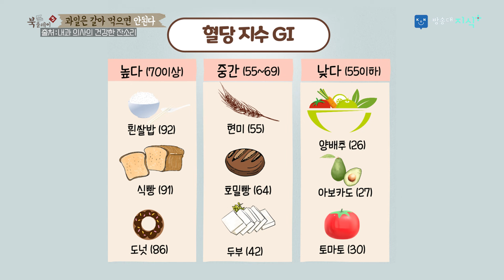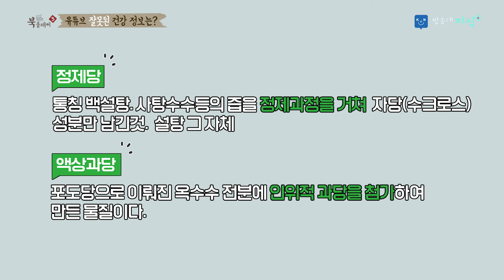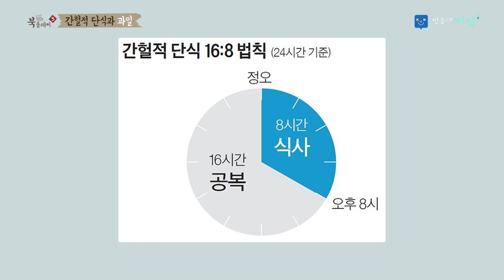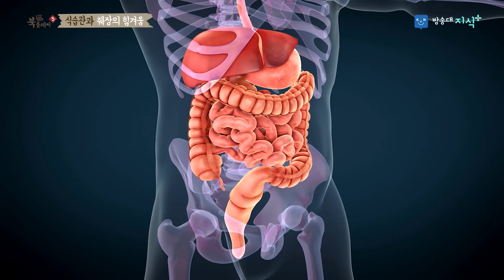과일은 절대 갈아먹지 마세요. 아침식사는 꼭꼭 씹어서 500g씩 드세요 류은경 소장@방송대지식 북플레이 | 소화 | 과일식사 | 당뇨 | 당분 | 몸 | 식단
👉강연자: 류은경
현재 건강 교육과 건강 상담, 건강서 전문 작가로 활동하고 있다. 국립암센터와 서울대학교 의학연구원에서 신약 개발 연구원으로 오랫동안 근무했다.

주요 주제
- 과일의 섭취 방법에 대한 논의

다음 할 일
- 당뇨 환자에게 추천하는 과일과 식단 찾기
- 과일 과당에 대한 연구 찾아보기
- 간헐적 단식에 대한 정보 수집
- 건강한 과일 섭취 방법 찾기

요약
00:00 ~ 01:57
당뇨병 환자에게 좋은 과일
- 과일은 생과일의 형태로 씹어서 먹어야 함
- 아무리 좋은 과일이라 할지라도 간다는 것 자체는 인위적으로 당분을 더 세세하게 쪼갠 것임
- 물은 바로 흡수가 되기 때문에 당연히 혈당을 빠르게 상승시킴
- 당뇨가 있는 분들은 저당도 과일을 추천함

03:05 ~ 08:29
간헐적 단식의 효과
- 과일의 과당은 액상 과당과 똑같지 않음
- 과일의 과당을 당뇨병을 일으킨다라고 해석하는 단점을 가진 분들에게 일주일만 해보라고 꼭 말씀드리고 싶음
- 간헐적 단식은 가능한 분들은 해도 좋다고 말씀을 드림
- 간헐적 단식의 효과는 우리 몸의 공복 상태를 오래 만들고 일정 시간에만 식사해서 몸을 쉬어주면서 얻는 유익들을 이야기하는 것임

00:00 인트로
00:32 아프지 않은 건강한 몸
01:48 삼시세끼
03:34 질병의 시작 소화불량
05:30 건강한 식사 열매식사
08:58 몸의 변화가 시작되다
12:08 당분이 적은 식사
13:35 블루베리와 식단관리